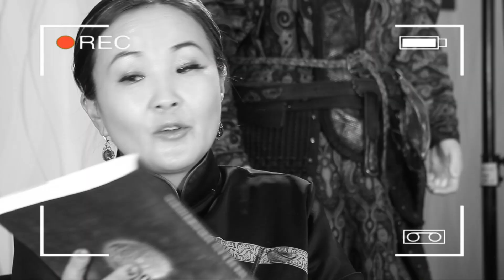Хайду Хаан /Khaidu Khan/ "Shuudertsetseg Vlog" "Монголын түүхэн хүмүүс#7"